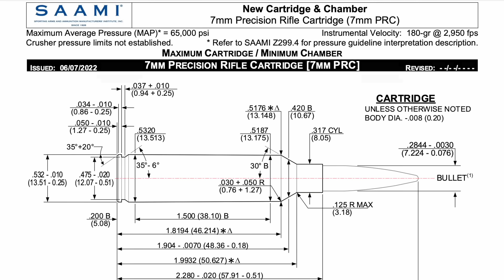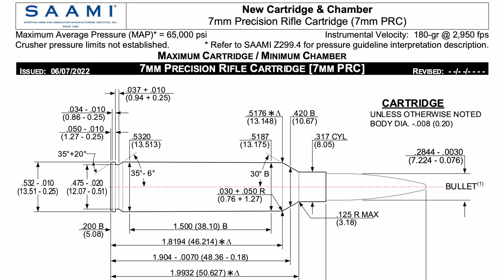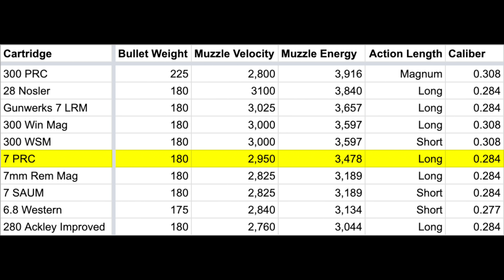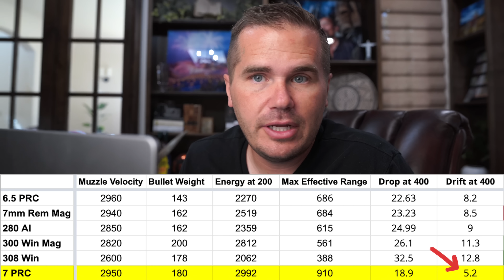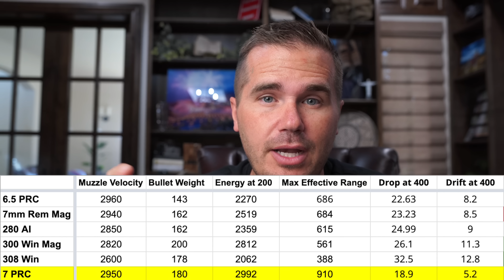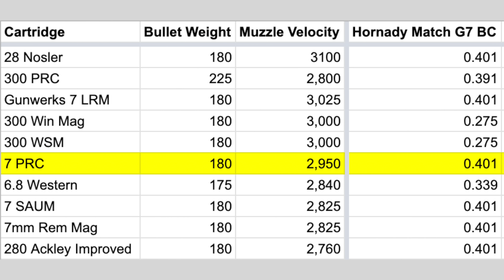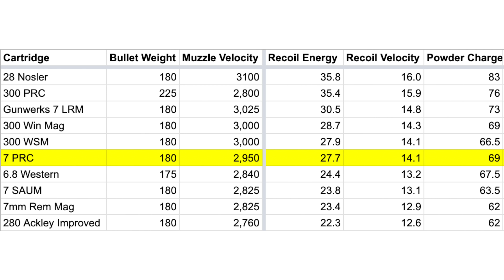Just Released! The 7mm PRC Cartridge. Here's what we know.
Hornady's new 7mm PRC rifle cartridge has just been given SAAMI approval.  Here's what we know so far.  On the Backfire website, I have LOTS more data about the 7mm PRC that I neglected to include in the video.